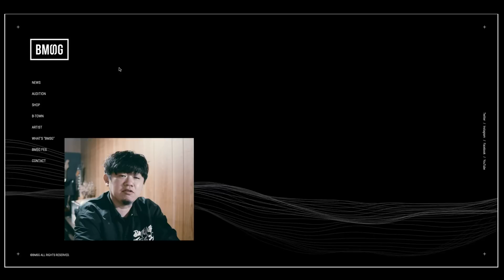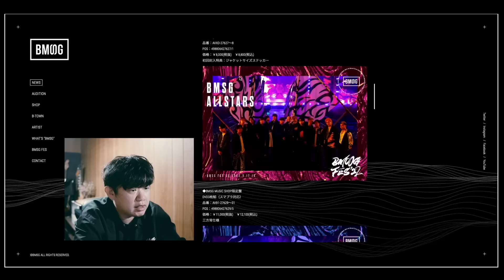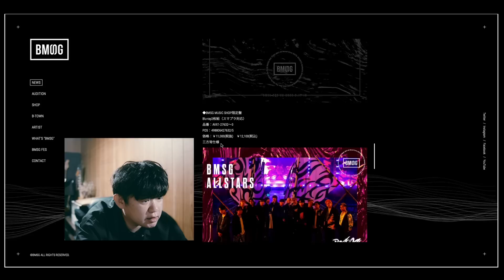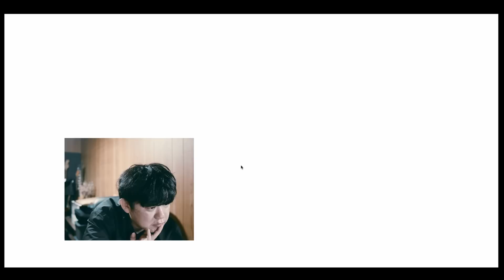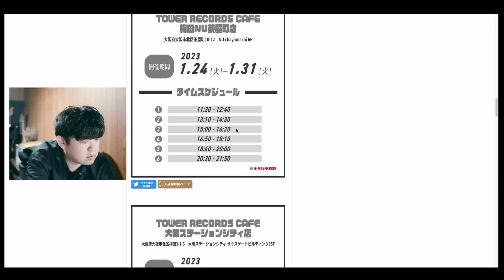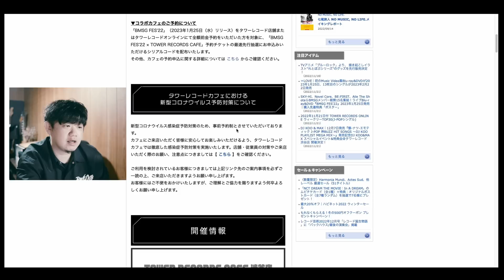【BMSG FES'22 DVD,Blu-ray発売決定】43歳元バンドマンがBE:FIRSTを追いかける旅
白石ひでのりのYouTubeチャンネル

現在はフリーの音楽家。猫3匹との日常です。

SNS

白石ひでのり(音楽垢)

白石ひでのり
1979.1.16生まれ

ミニマリスト。ハイエンドな機材は使わず、低コストで技術と工夫でクオリティの高い創作活動を目指しています。皆さんと情報共有して意見やアドバイスをもらい、さらに質の高い作品を作っていきたいです。

撮影機材:
SONY ZV-E10
SIGMA 16m f1.4

ホストアプリケーション:
DaVinci Resolve